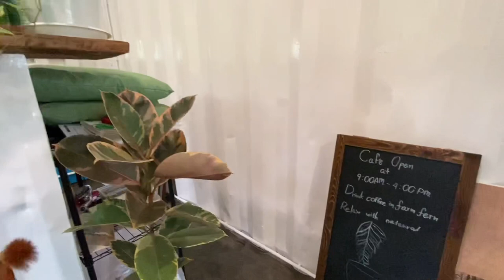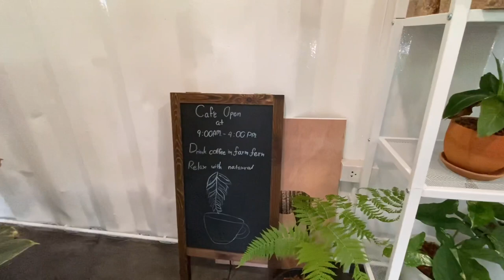ฟาร์มเฟิร์น ลพบุรี | MintIce Diary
ร้านกาแฟเล็กๆในสวนต้นไม้ นอกจากเฟิร์นแล้วยังมีต้นไม้ฟอกอากาศอีกเยอะเลยค่ะ